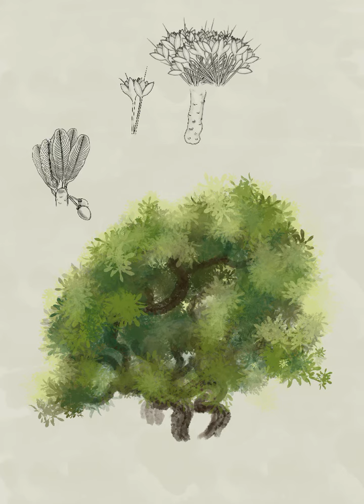Drawing on Procreate BOTANICAL Vitellaria paradoxa ou Butyrospermum parkii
90 sc short - rush videomaking